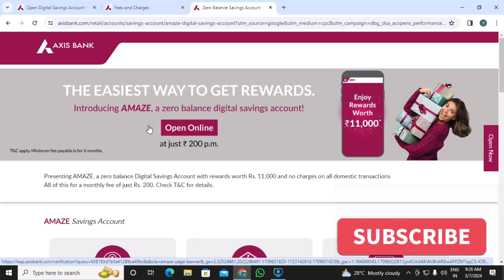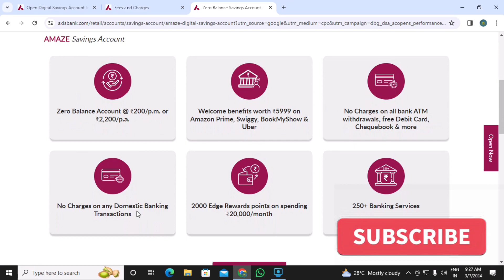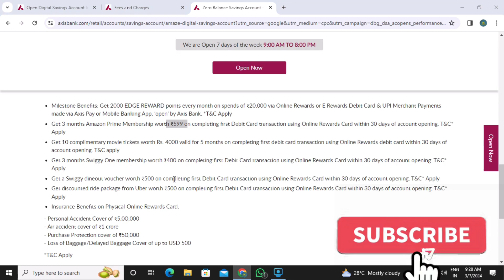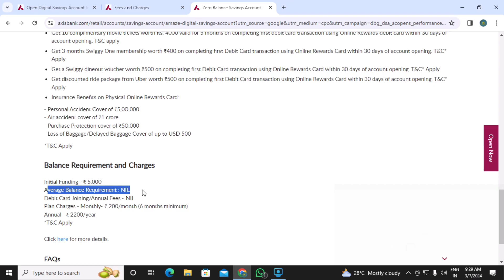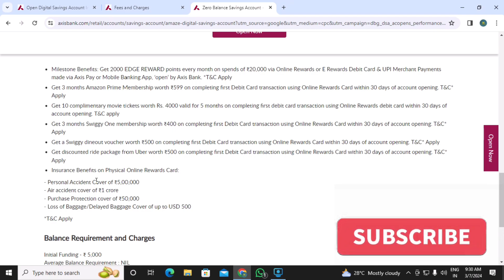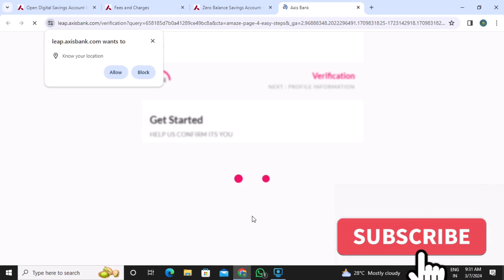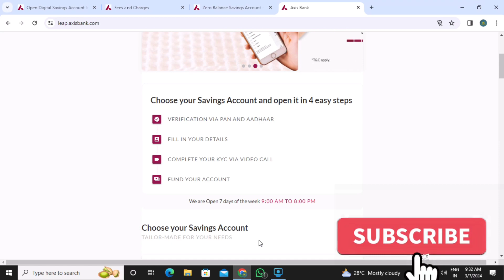How to Open Axis Digital Bank Account with Zero Balance Full details and benefits